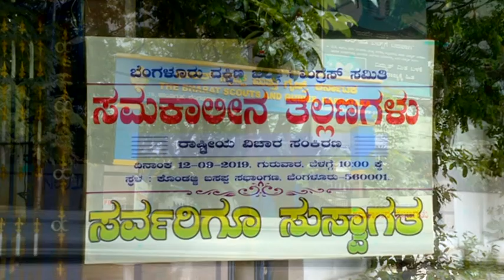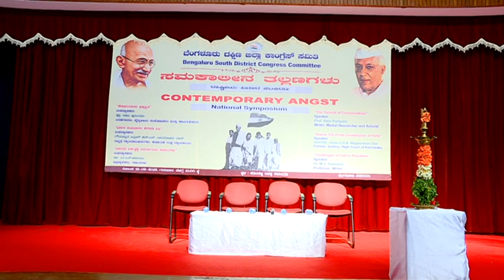CONTEMPORARY ANGST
NATIONAL SYMPOSIUM
"Article 370 of the constitution of India"
Speaker
Hon'ble Justice H.N . Nagamohan Das
Former Justice, High court of Karnataka